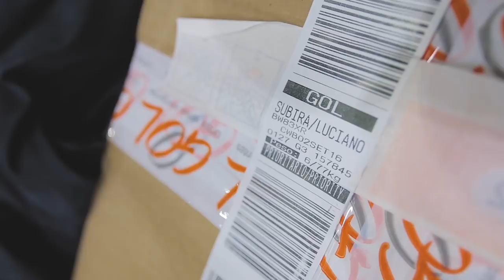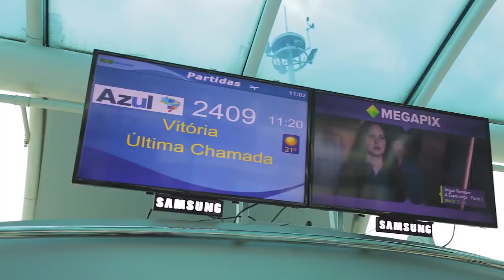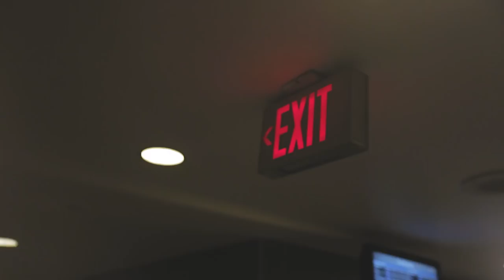100.000 INSCRITOS NO YOUTUBE - Luciano Subirá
O Projeto SUB12 tem como propósito fortalecer o seu coração através de mensagens bíblicas semanais de até 12 minutos.

Em Habacuque 2:2 o Senhor declara ao profeta que ele deveria gravar a visão em tábuas, para que pudesse ler "até aquele que passa correndo". Esse também é o propósito dessas mensagens impactar ao seu coração em meio a correria do dia a dia.

CONFIRA TAMBÉM OS VÍDEOS SUB12 MAIS VISTOS EM 2017